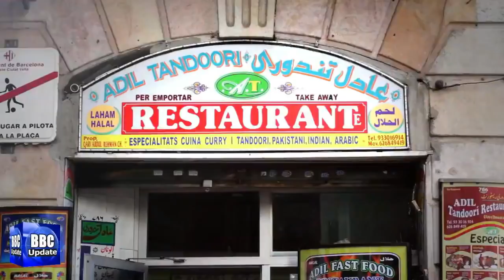سپین میں مئی کے مہینے میں بیروزگاری کم ہوئی Unemployment declines in Spain in May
The evolution of employment was positive in the month of May, when 211,923 new jobs were created in the country and 95,439 people left the ERTE after the end of the State of Alarm and the recovery of territorial mobility, which allowed to start recovering trips within the country and boosted consumption .